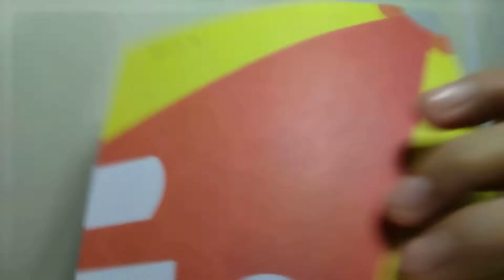Making an Easy and Simple Giraffe Origami 🦒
Best relaxation and bonding time with family